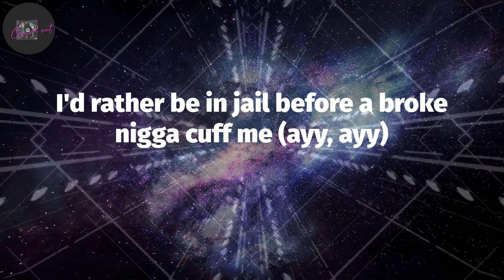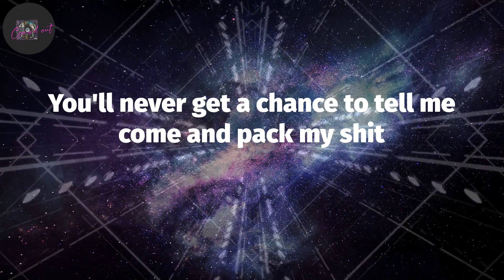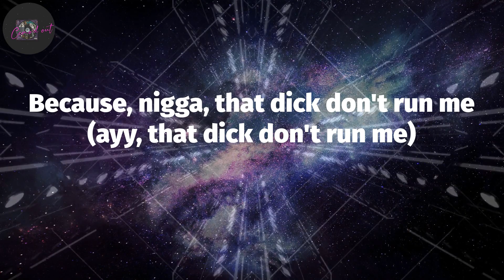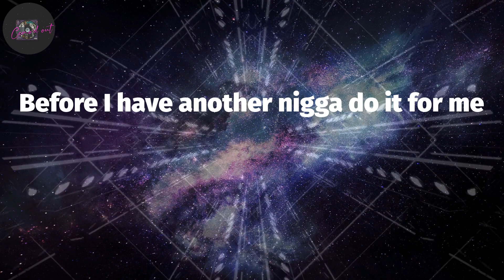Megan Thee Stallion, "Plan B" (Lyrics)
Plan B (Lyrics) - Megan Thee Stallion

Who the fuck you think you talking to, nigga?
Fuck me? Nah, nigga, fuck you, nigga
Dear fuck nigga, still can't believe I used to fuck with ya (fuck with ya)
Poppin' Plan B's 'cause I ain't plan to be stuck with ya (damn)
Damn, I see you still kick it with them opp bitches (with them opp bitches)
I'm the only reason that your goofy ass got bitches (yeah)
All them hoes wanna look like me (look like me)
Bitch most likely only fuckin' you just to spite me (ayy, ayy, just to spite me)
But please don't get it twisted, I ain't trippin'
I never put my faith in a nigga (ayy, whoa)
Bitch, I'ma die independent (whoa, whoa)
If you was wondering, yeah, boy, I'm still that bitch (still that bitch)
I had to block you but you still gotta watch this shit (hmm)
'Cause who the fuck rock it like me? No bra, tight tee (tight tee)
Slick back ponytail, feelin' like I'm Ice-T (ah)
You know I suck it good, real hood, when you wake up (real hood, when you wake up)
You know her head weak if she ain't fuckin' up her makeup
Damn, I can't believe I used to let you fuck me (let you fuck me)
I'd rather be in jail before a broke nigga cuff me (ayy, ayy)
Ladies, love yourself, 'cause this shit could get ugly (shit could get ugly)
That's why it's, fuck niggas, get money (fuck niggas, get money)
And I don't give a fuck if that nigga leave tonight
Because, nigga, that dick don't run me (ayy, that dick don't run me)
You better get on your knees and eat this pussy right
Before I have another nigga do it for me
Because dick don't run me, I run dick, nigga
Yeah, you's a bitch (ayy, ayy, ayy)
Mugler suit in my meeting (yeah), wagyu steak what I'm eating (ah)
Makin' so much money, this nigga dumb if he's cheatin' (dumb if he's cheatin')
Bitches watchin' and hatin' (yeah), put that shit in they faces (shit in they faces)
I buy the whole buildin' and keep the hoes in they places (hey, hey, whoa)
He submerged in it (yeah) like a baptism (like a baptism)
He hit this water, then he comin' back a real nigga (ah)
How you want a bitch (yeah), but don't wanna work? (But don't wanna work)
How you want a bitch that you don't deserve? (Ayy)
I should've listened to my first mind
And told your ass no the first time (told your ass no the first time)
Tried to spare this nigga feelings now he think he hurt mine (ayy)
He cheat and I be at work while you sleep (while you sleep)
My pussy is the most expensive meal you'll ever eat (you'll ever eat)
Nigga, fuck you, still can't believe I used trust you (trust you)
The only accolade you ever made is that I fucked you
You a bitch, if you get the chance I bet you snitch
You'll never get a chance to tell me come and pack my shit
Yeah, you's a bitch
(You's a bitch, you's a bitch)